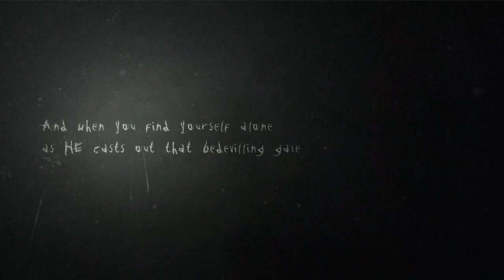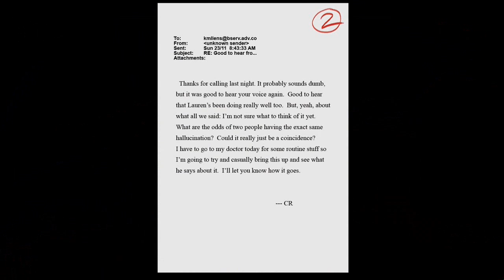On se fait peur sur Slender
Salut les amis, on se retrouve pour une petite vidéo sur Slender The Arrival. Bon visionnage :)